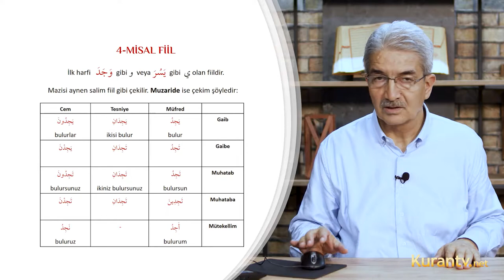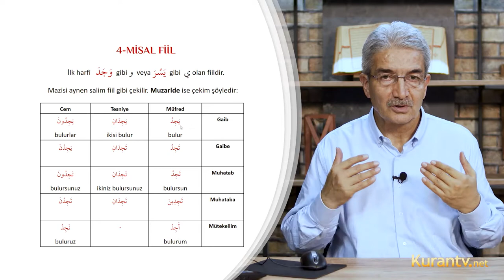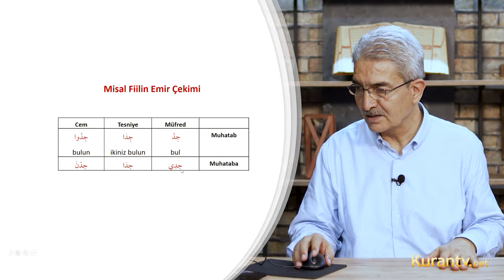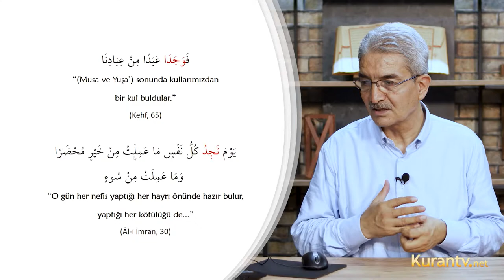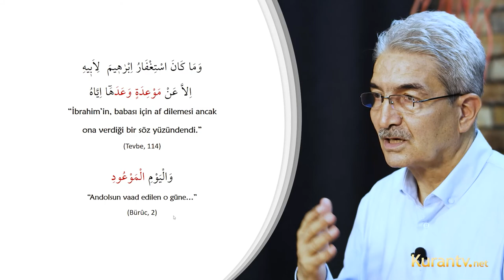Kur'an Arapçası - Misal fiil - 44. Ders | Şadi EREN